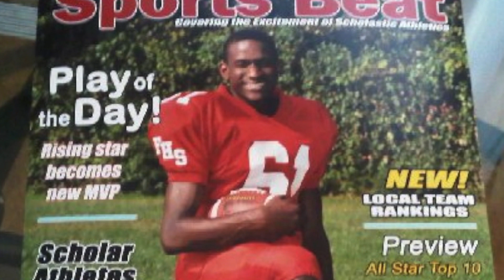CENTER #63 JASAUN YOUNG 2013 FREEPORT HIGH SCHOOL